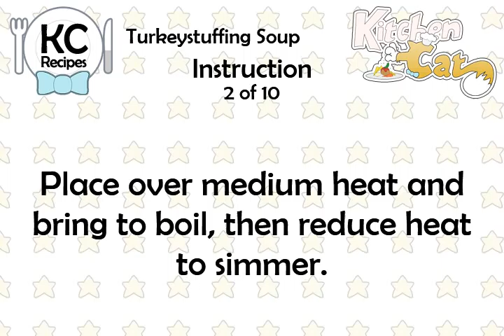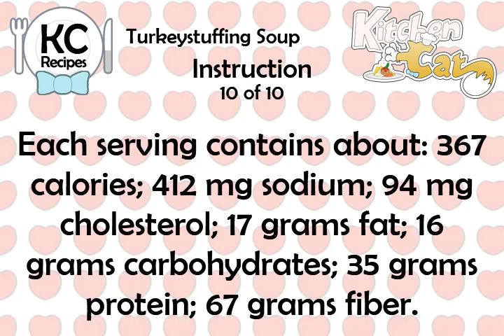Turkeystuffing Soup - Kitchen Cat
★ Kitchen Cat ★ Turkeystuffing Soup Recipe.
For this recipe you will need:
✰ ✰ ✰ ✰ ✰ INGREDIENTS ✰ ✰ ✰ ✰ ✰
3 : Carrots; Thickly Sliced
Salt
1 : Roasted Turkey Carcass
1/2 c : Chopped Parsley
2 1/2 c : Leftover Turkey Stuffing
1 : Bay Leaf
2 1/2 qt : Cold Water
1 : Onion; Chopped
2 c : Turkey Gravy
3 Stalks : Celery With Leaves
1 ts : Dried Thyme; Crumbled